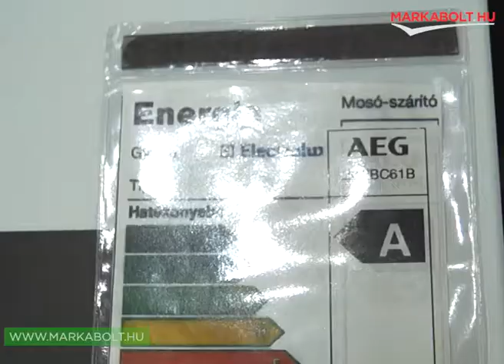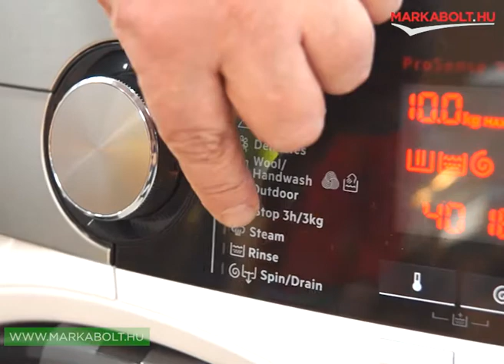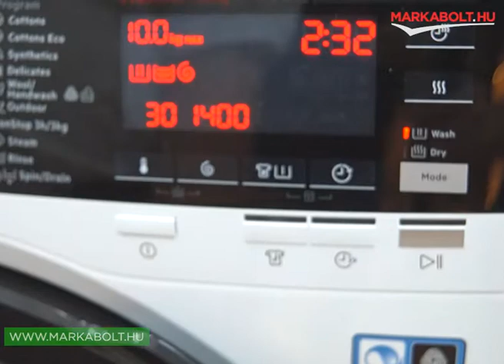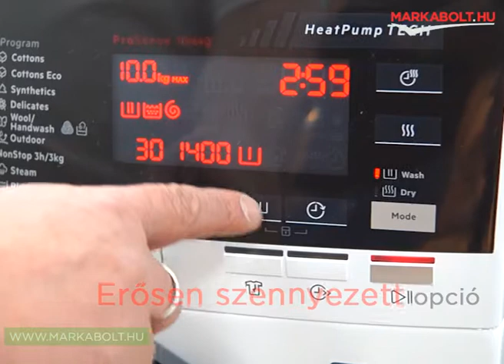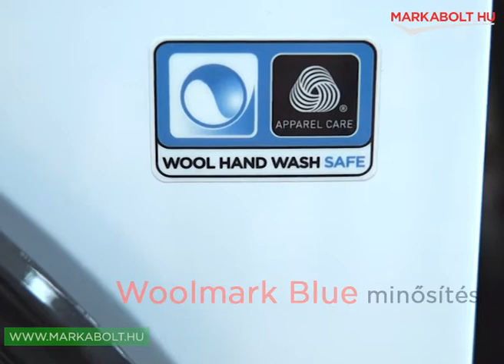AEG L9WBC61B mosó-szárítógép Márkabolt